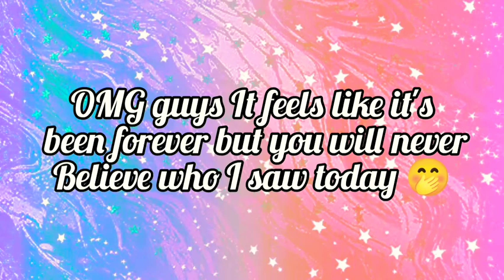I saw Zoe Flame for the 1st time in forever?!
I finally saw one of my besties Zoe Flame online today I really really missed her comment if u did to!